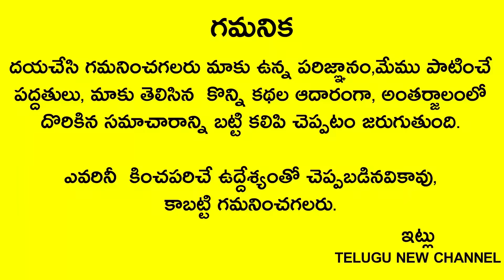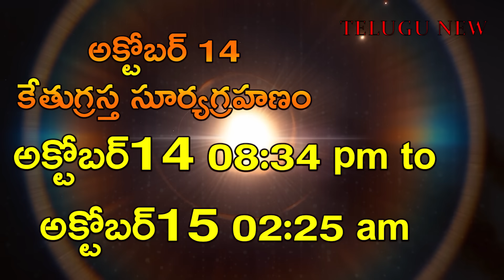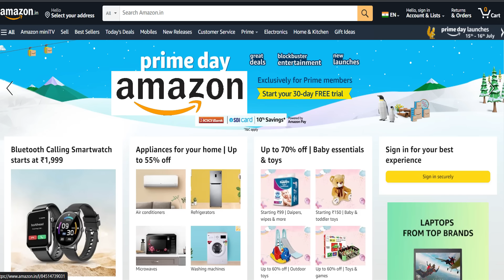రేపే సూర్యగ్రహణం+అమావాస్య భర్తలకి ప్రమాదం!సుమంగళి స్త్రీలు పసుపుతో సాయంత్రం 6లోపు ఇలా చెయ్యాలి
Telugu New channel
Telugu New

రేపే సూర్యగ్రహణం+అమావాస్య 76 ఏళ్ళకి వస్తుంది భర్తలకి ప్రమాదం!కాబట్టి సుమంగళి స్త్రీలు పసుపుతో సాయంత్రం 6లోపు ఖచ్చితంగా ఇలా చెయ్యాలి